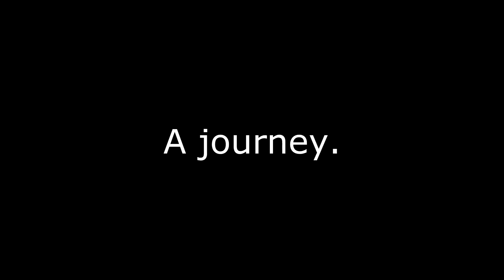The Lakeside Journey of a Thirsty Corgi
America's favorite Welsh Corgi, Buddee, is back in this mini short.

Are you a 90s child?

Song used under public domain ( CC0 1.0)
Title: Dragonfly
Artist: Brian Boyko